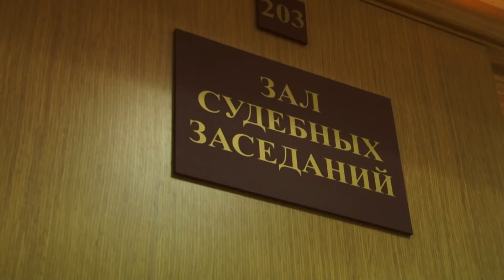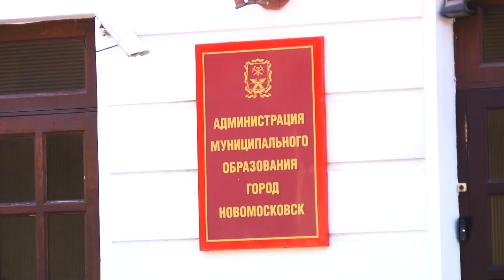Сюжет ТСН24: Главе Новомосковска Вадиму Жерздеву грозит четыре года лишения свободы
Заключен под стражей на 1 месяц 29 суток, в домашнем аресте отказано. В ходе заседания центрального районного суда Тулы, такая мера пресечения избрана главе администрации муниципального образования Новомосковск Вадиму Жерздеву. Он обвиняется в злоупотреблении должностными полномочиями.

В зал заседаний Вадим Жерздев заходит в сопровождении конвоиров. С момента задержания главы администрации Новомосковска, обвиняемого в злоупотреблении должностных полномочий, прошло менее суток. Накануне Жерздева допросили, он дал признательные показания. В качестве одного из доказательств предъявлена аудиозапись телефонного разговора.

По мнению обвинения, Жерздев может оказать давление на свидетелей или покинуть страну до вынесения приговора. Поэтому прокурор настаивает отправить чиновника в сизо. Сам Жерздев просит о домашнем аресте. Суд оказывается на стороне обвинения.

Исполнять обязанности главы администрации Новомосковска временно будет заместитель по ЖКХ и дорожному хозяйству Марьяна Никандрова. Сам Жерздев проведет в следственном изоляторе два месяца. Максимальное наказание по статье, которую инкриминируют главе администрации Новомосковска, предусматривает наказание до 4 лет лишения свободы. Минимальное штраф – в 80 тысяч рублей.